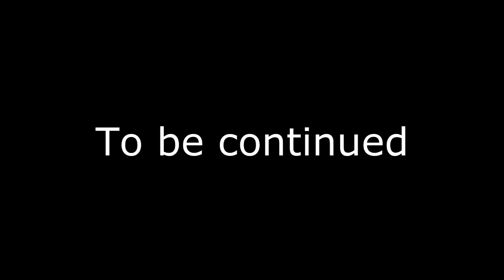DANDRUFF Scratching| ASMR | SCRACHING | DANDRUF | Part One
Hello My Weirdos,

We are back again with another dandruff scratching video. It is the usual dusty dandruff that you get to enjoy the ASMR scratching sound.

Stay different,

Dandruff Crown.